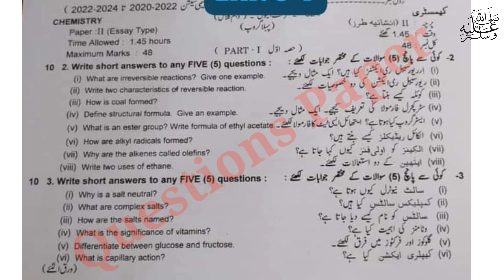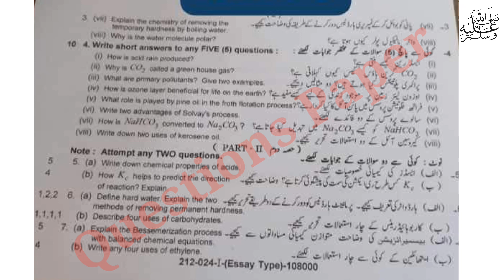10th class Chemistry Lahore board group 1 paper 2024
10th class Chemistry Lahore board group 1 paper 2024|| Lahore board chemistry paper group 1 2024

Today 10th class Chemistry Lahore board group 1 paper 2024 Subjective

10th class Chemistry Lahore board group 1 paper 2024
10th class Chemistry Lahore solved mcq group 1
10th class paper 2024
2nd year Chemistry group 1 mcq
10th class Chemistry Lahore mcq
10th class Chemistry Lahore 1st time  paper
10th class Chemistry Lahore morning paper
class 10 Chemistry  fsd board paper
10th class Chemistry paper 2024
10th class Chemistry Gujranwala board group 1
10th class Chemistry fsd board group 1
10th class Chemistry bwp board group 1
10th class Chemistry multan board group 1
10th class Chemistry rwp board group 1
10th class Chemistry sahiwal board board group
10th class Chemistry lahore board group 1
10th class Chemistry dg khan board group 1
10th class Chemistry rawalpindi board group 1
10th class Chemistry sargodha board group 1
10th class Chemistry bhawalpur board board group 1
10th class Chemistry Gujranwala board group 1
Bise Sargodha Chemistry group 1 objective
10th multan Chemistry solved mcq
class 10 Chemistry Lahore board group 1 paper
class 10 Chemistry paper Lahore board
10th class guess paper 2024
10th class Chemistry most important guess 2024
10th class Chemistry most important essays guess 2024
10 class physics most important question guess 2024
2nd year pak study important questions 2024
10th class Chemistry guess 2024
10th class important questions 2024
10 class pairing scheme 2024
10th class Lahore group 1 paper 2024 10th Chemistry group 1 2024
10th Chemistry group 1 paper 2024
10 class Lahore paper 2024
Today 10th Chemistry Lahore board paper
10th bise Lahore group 1 paper 2024
bcpm science
10th class Chemistry  group 1 paper 2024